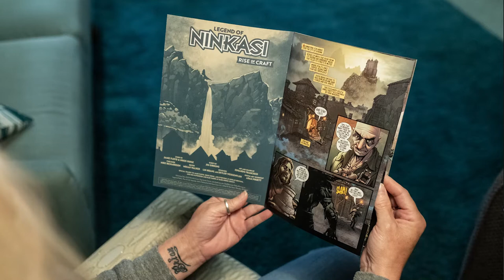Legend of Ninkasi: Rise of Craft - Interview with Jamie Floyd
Here's a sneak peek into the inspiration behind our comic, Legend of Ninkasi: Rise of Craft!

Be sure to request your FREE copy of the comic and join Jamie and writer Jim Gibbons on Dark Horse's Twitch channel Tuesday, December 15th at 5pm PST for a live virtual panel.

Find our 19.2oz comic series cans near you